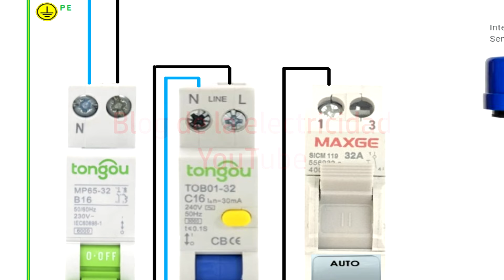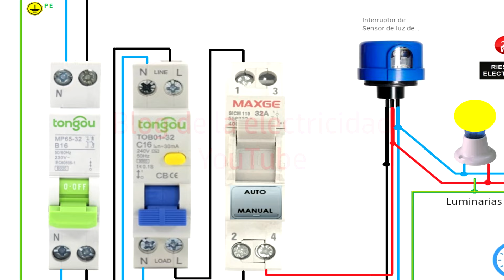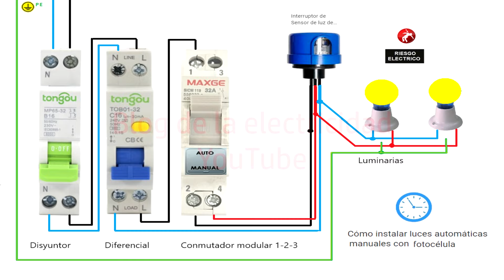Cómo instalar luces automaticas manuales con fotocélula